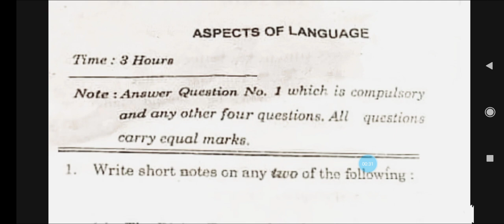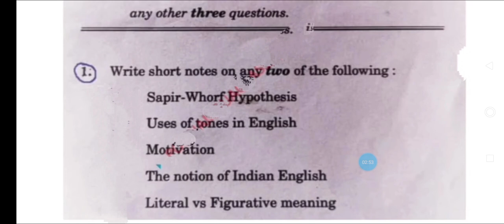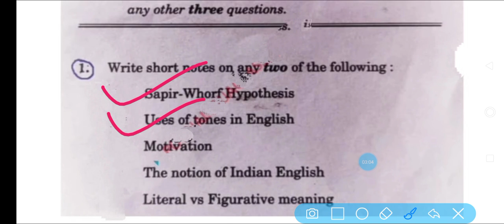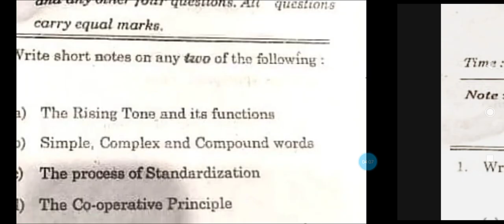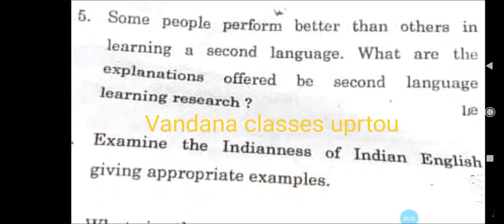Aspect of Language Most Important Questions/MAEN-103 Repeated Exam Questions Uprtou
AspectofLanguagemostImportantQuestions/MAEN-103 Repeated Exam Questions Uprtou
master in Arts most important questions in English and aspect of language question papers important questions most repeated questions Uprtouexams English exam pattern#uprtouexamnews